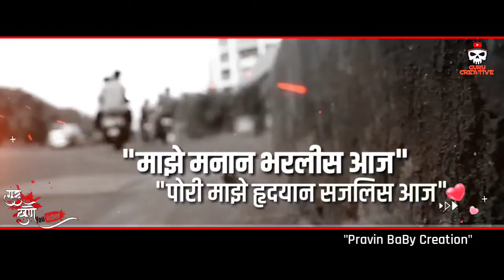Pori maze manan bharlis Aaj ||पोरी माझे मनान भरलीस आज || What's app stutus By || Guru Creative